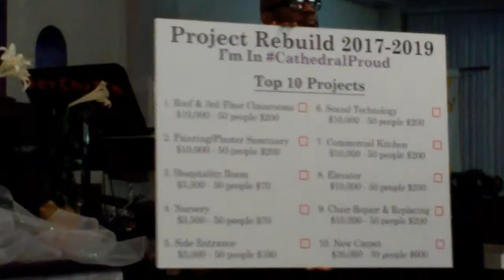"Don't Focus On The What Focus On The Who, It's Still Jesus" Minister Latisha Walker "Part 2 of 2"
@ The Miracle Center 4/30/17 Sunday 11am